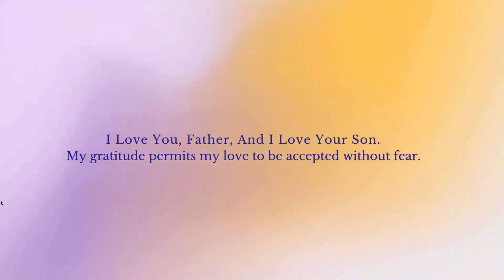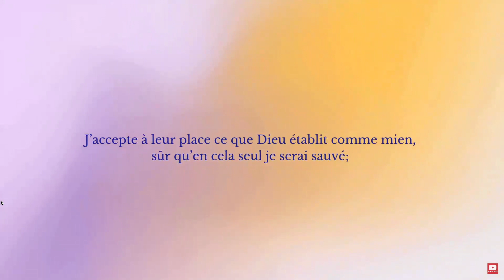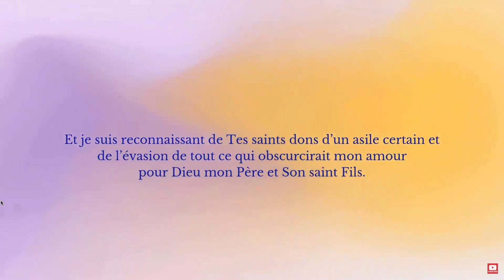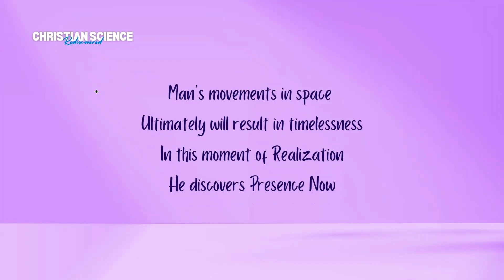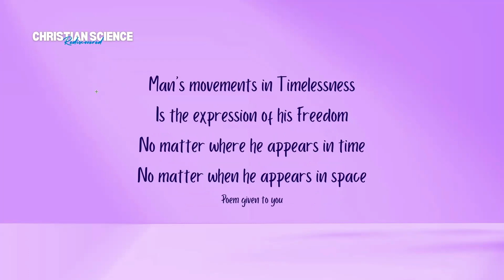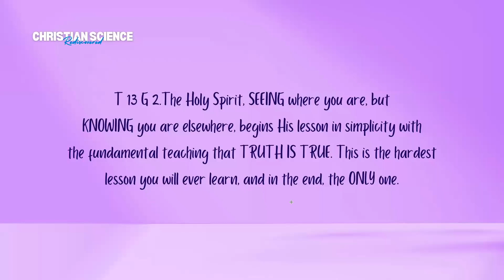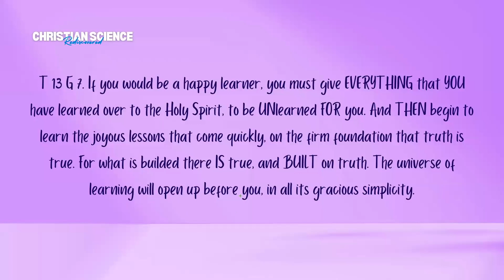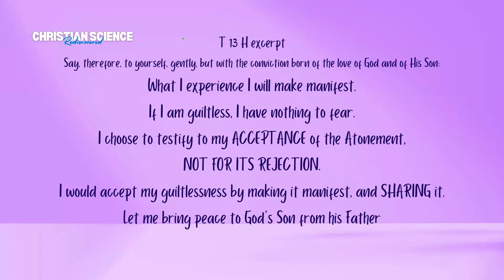I Am Simplicity - Christian Science Rediscovered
Christian Science Rediscovered
This series is a discovery of the Christian Science as your personal experience. Yes, your individual experience!
Episode 6: I Am Simplicity

The references to the excerpts used:
- Urtext A Course in Miracles, Miracles in Action Press:
- Vol. 1 Textbook & Vol. 6: Song of Prayer
Content:
0:00 The Experience
5:32 I Love You Father
8:38 Stay in Your Light
13:00 Free from concern
16:12 Simplicity of I Am
21:28 Revealed
27:08 Revealed - music clip
32:41 Truth Is True

This is a non-profit channel that is supported by viewers like you. You consider to support? Wonderful, thank you!